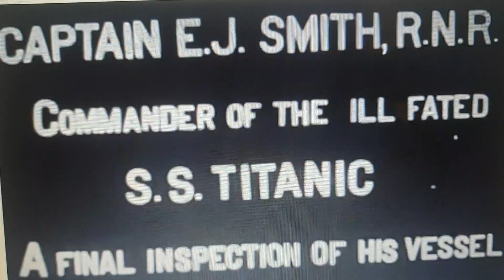SOLACE OF THE SEA...COPPER BEACH DRIVE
LYRICS  BY COPPER BEACH DRIVE